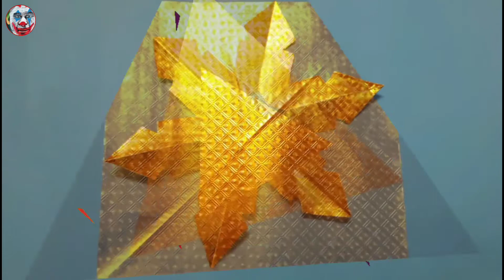SNOWFLAKE HOW TO MAKE A GOLD CRAFT PAPER SNOWFLAKE | CHRISTMAS CRAFT IDEA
SNOWFLAKE  HOW TO MAKE A GOLD CRAFT PAPER SNOWFLAKE | CHRISTMAS CRAFT

 SNOWFLAKE CHRISTMAS DECORATION IDEAS WITH GOLD PAPER

VERY SIMPLE DIY SNOWFLAKE WITH  CRAFT PAPER ORIGAMI  (  SNOWFLAKE  ORIGAMI )

                         MANDAR ART & CRAFT